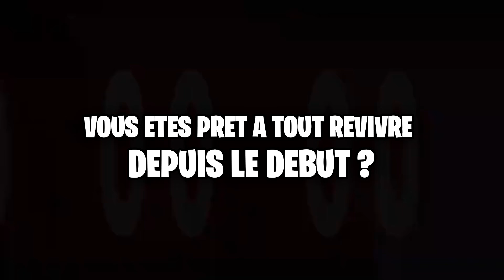LE TRAILER DE LA FIN SAISON 10 NOUVELLE HISTOIRE ET NOUVELLE MAP POUR FORTNITE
et ouai le trailer de la saison 10 on revient depuis la saison 3 a la 9 avec toute les arme les mode tout quoi cela fais des frisson

n'oublier pas le nouveau compte twitter encore une avancer pour moi sur les réseaux sociaux et bientôt je vais passé aussi sur twitch mes une chose a la fois n'hésiter a pas laisser un commentaire si vous avez une question ou autre j'accepte toute critique et bonne chose mdrr merci a vous les poto d’être la pour moi et pour me soutenir.

Chaîne dédiée à Call Of Duty, mon objectif étant de vous divertir.J'espère y parvenir encore longtemps.

merci a vous de vous abonnée a Liké et a partagé.

cela fais toujours plaisir.